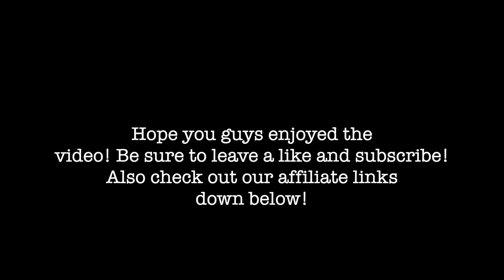Embrace Your UNIQUE Journey | Be the HERO Of Your STORY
In today's video I talk about how each of us has our own unique journeys that we follow to arrive at our destinations and it's important to remember that there are multiple paths to get to a destination so don't listen to anyone who tells you there is only one right way. 2+2=4 but so does 3+1. There will be times along our journeys where we think doing something is meant for us and it turns out to be something totally different but as I often say gods plans for us are often bigger than we can imagine but it's up to us to use our free will in the best way possible to take advantage of every opportunity. It's also important to stop wishing for the same life and journey as others because everyone's life is their own medicine and we all have our own struggles but I believe we can all be the hero of our own journey!

Also, just to remind you guys (you can find more in our about section and on my (Jared’s) instagram), Jared has been healing from a life threatening illness and currently is healing from severe digestive and neurological and speech issues. And I’m so glad to be joined by my best friend James. We are trying to inspire you guys to be the best versions of yourselves as well as entertain you and provide value to your lives. We don’t claim to have all the answers but we hope to make you guys smile, laugh, and be inspired to believe that anything is possible!

Check us out on Instagram: @jaredweiss817 and @jamesieboy_10 and me on Tiktok @jaredweiss817 as well

Also, the advice in these videos is not intended to be taken as medical advice. Anything that I (Jared) say with regards to health should be seen as my opinions and although they have been thoroughly researched, we are all different and our bodies all have different needs.-I am required to give this type of disclaimer to protect myself.